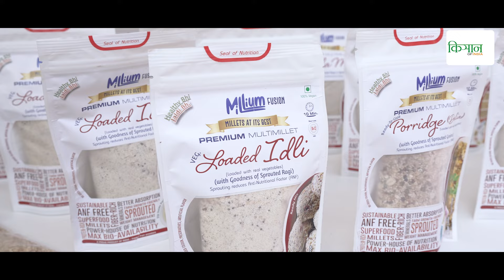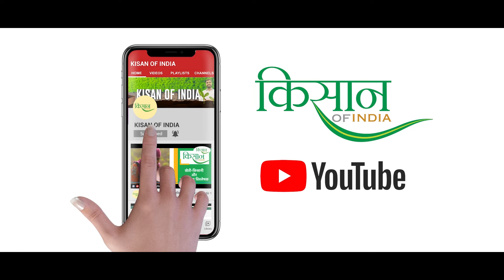क्यों फ़ायदेमंद है Millets की खेती, 23 साल की उम्र मोटे अनाज का बिज़नेस | Millets farming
23 साल की पालक अरोड़ा ने कोरोना काल 2020 में मोटे अनाज यानी Millets पर अपनी रिसर्च शुरू की। उसके बाद उन्होंने 2022 में SatGuru Superfoods ब्रांड के नाम से अपने प्रॉडक्टस को मार्केट में उतारा। पलक ने NIFTEM संस्थान से फ़ूड टेक्नोलॉजी एंड मैनेजमेंट में बीटेक की डिग्री ली हुई है। उन्होंने बताया कि कैसे पोषक अनाजों की खेती किसानों के लिए फ़ायदेमंद हो सकती है।

✅ Agriculture Jobs
✅ Agriculture Machinery
✅ Animal Husbandry